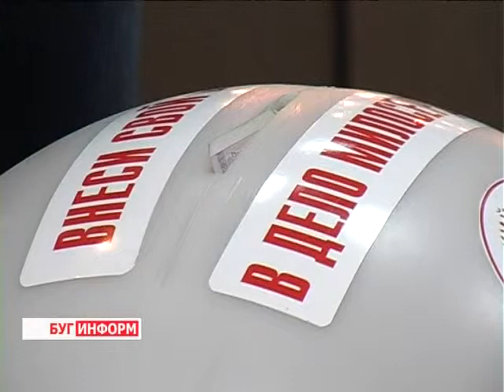2013-12-19 г. Брест Телекомпания "Буг-ТВ". Акция Красного Креста по сбору средств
Акция Красного Креста по сбору средств на подарки детям с онкологическими заболеваниями.